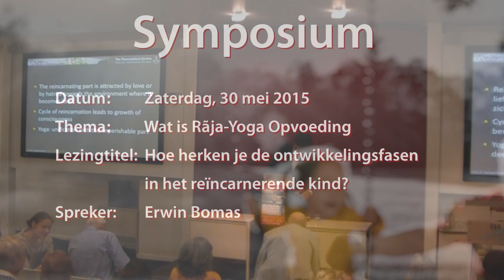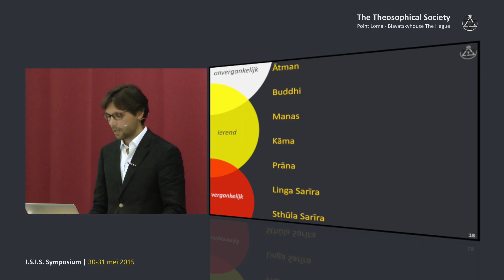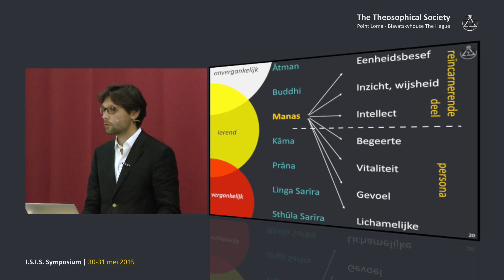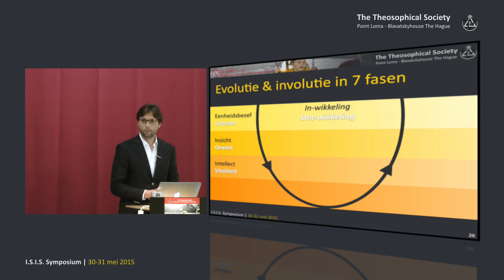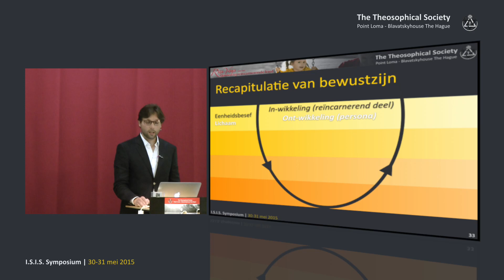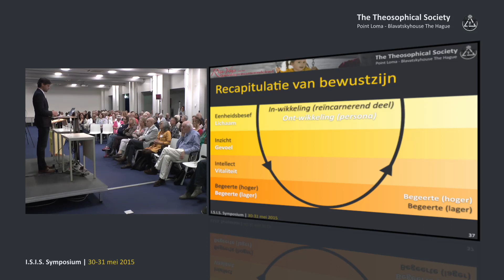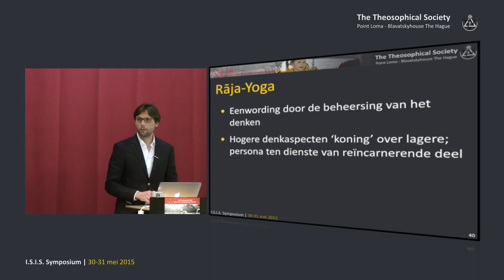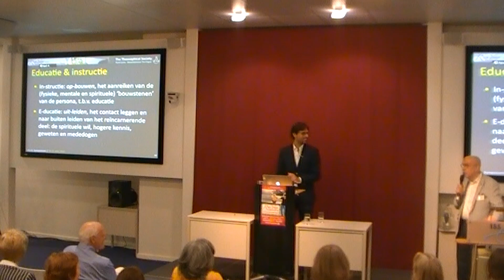Symposium 2015: Hoe herken je de ontwikkelingsfase van het reïncarnerende kind? (3/15)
Lezingtitel: Symposium 2015: Hoe herken je de ontwikkelingsfase van het reïncarnerende kind? (3/15)
Chapter list:
00:00:00    Begin
00:10:29    Evolutie en involutie in 7 fasen
00:21:07    De essentie van de Rãja-Yoga opvoeding
00:24:56    Vragen
End list.

Evenement: I.S.I.S. Symposium 2015 Den Haag
Evenement titel: Rãja-Yoga Opvoeding van het reïncarnerende kind
Spreker: Erwin Bomas
Datum: : 30 mei 2015
Speelduur: 30'08

Plaats: International Institute of Social Studies - Den Haag - Nederland